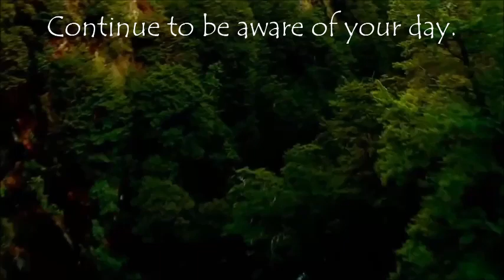Ignatian Examen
Short guided prayer to increase awareness of self and one's relationship with God. The Examen is in the tradition of the Spiritual Exercises of St Ignatius and lies at the heart of Ignatian Spirituality.

Acknowledgements

Many thanks to Ms Vivien Ng for narrating.